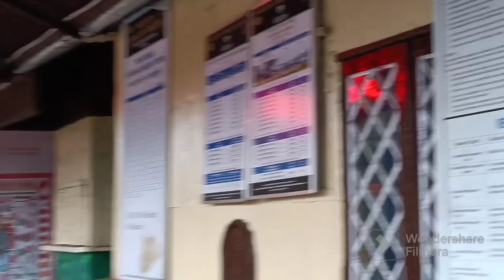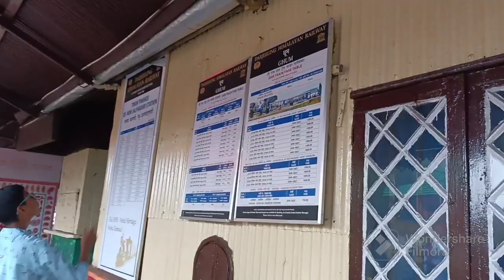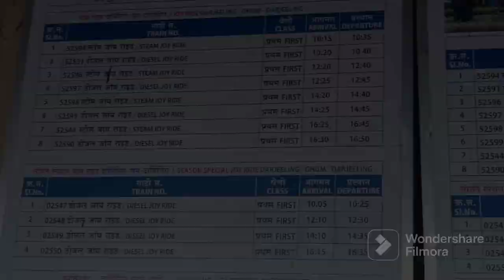Visiting India's Highest Railway Station at 7407ft.